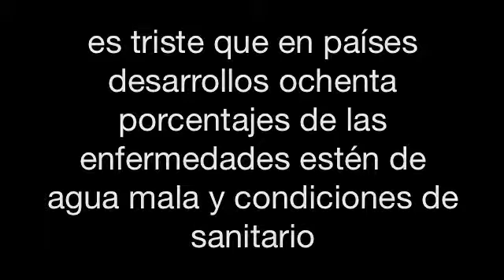Spanish Public Announcement Video